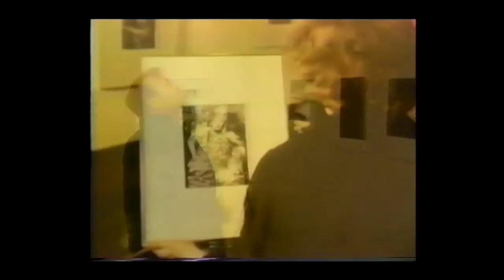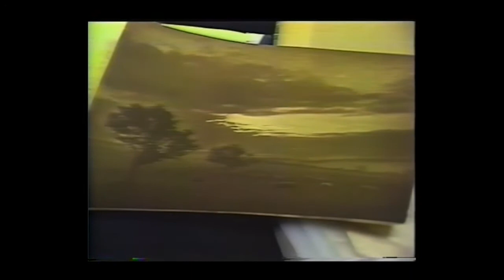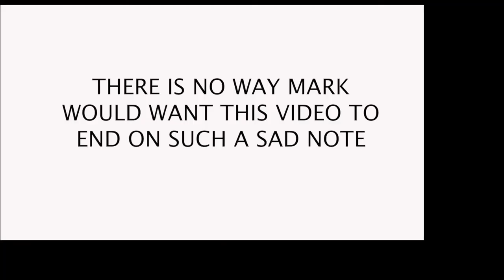Remembering Mark D. Roberts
Shared memories of our beloved friend and artist Mark D. Roberts. Playlist of Mark Roberts: Art, Friends and Fun Leave a memory or message on Mark's Guest book